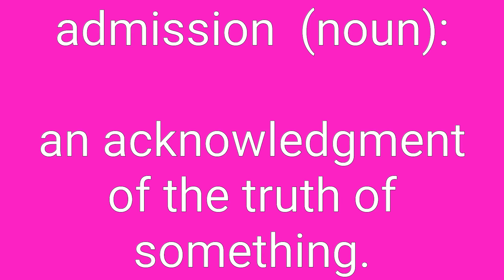Admission Definition & Meaning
Definition of admission in English. Meaning of admission in English. Example of admission. Synonyms of admission. Spelling of admission. How to pronounce admission.

admission means:
1. the act of admitting someone to enter.
2. the right to enter.